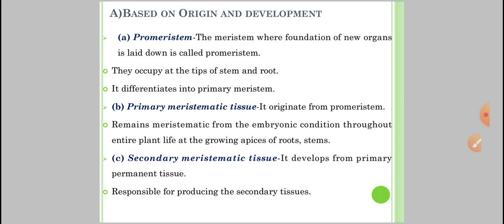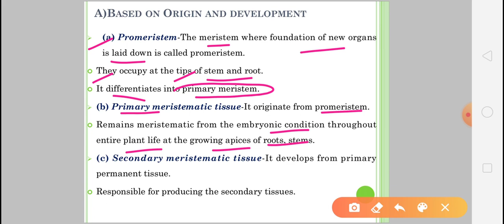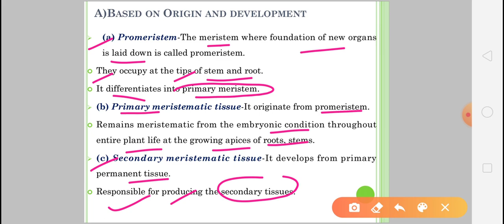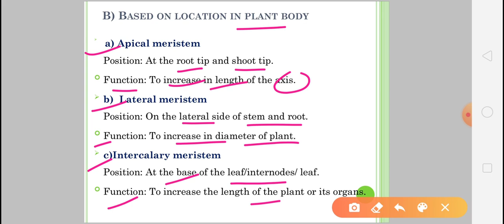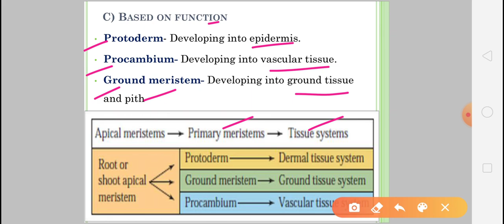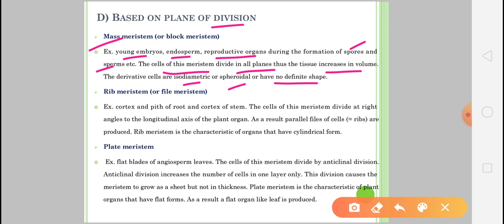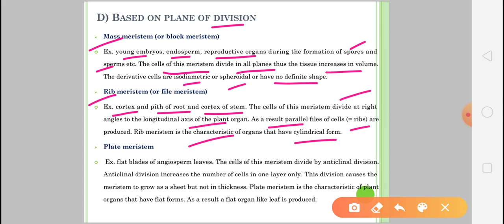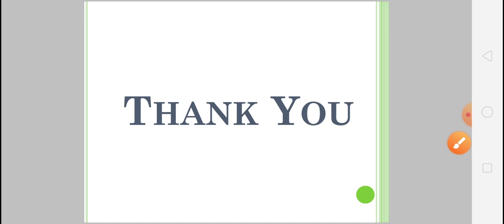B.Sc Part II, Paper II, Botany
Types of meristematic tissues